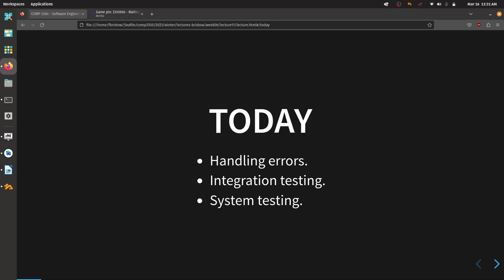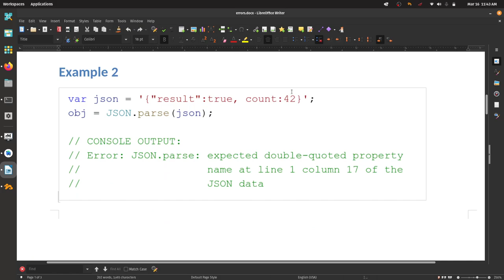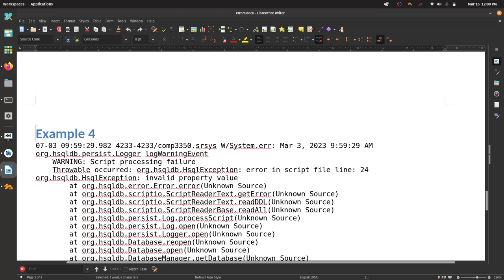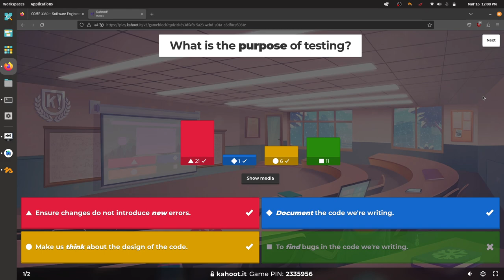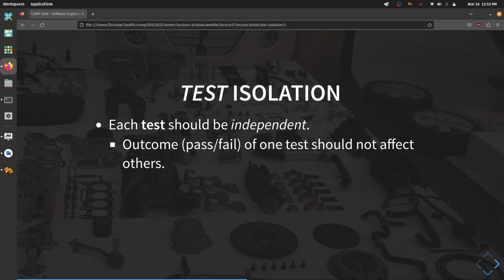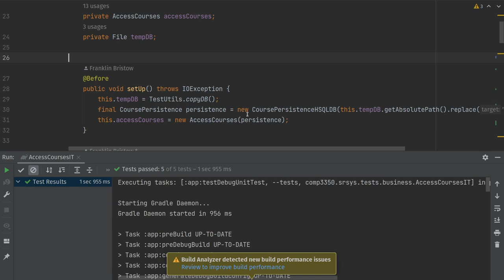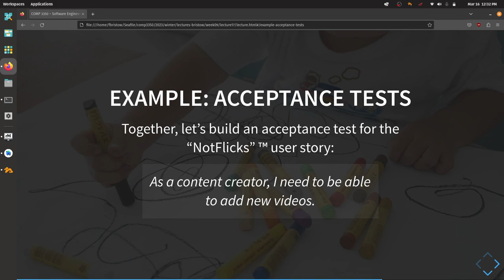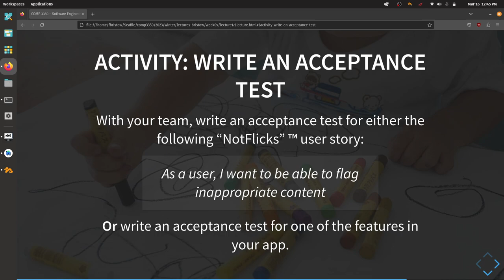COMP 3350 Winter 2023 Lecture 17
Today we're finishing up communicating errors (specifically this time to our users, and specifically this time about trying to make meaningful error messages) and then we're talking about testing: Integration testing, acceptance tests, and system testing.